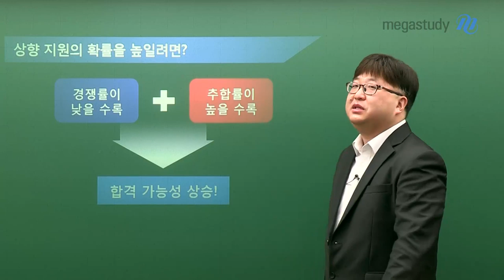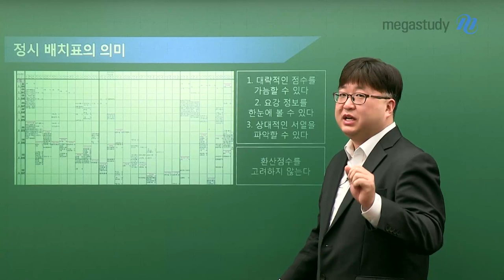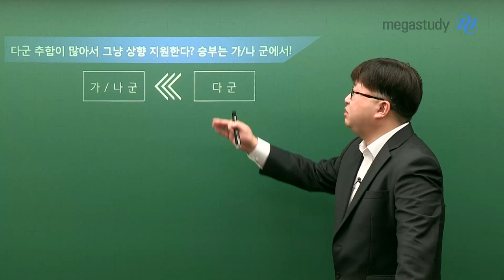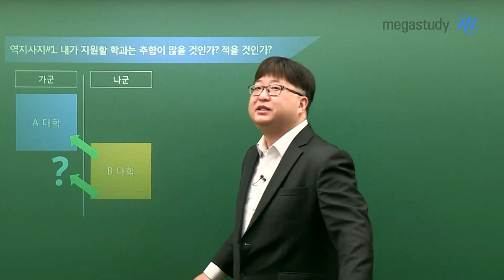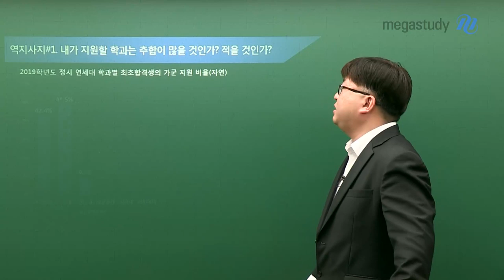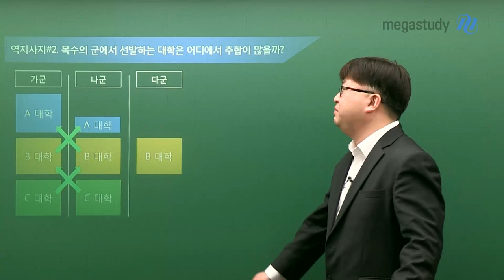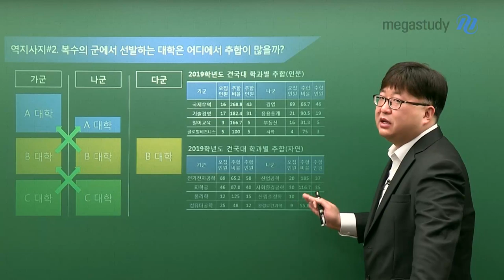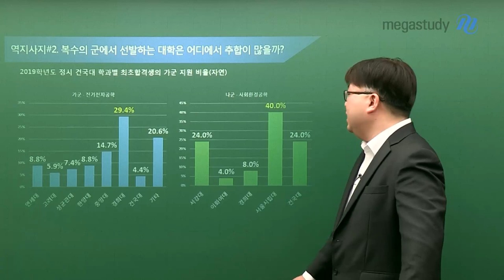[메가스터디]2020정시 치열한 눈치작전! 승자가 되기 위해서는? part2. 군별 배치에 주목하라!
[메가스터디교육 대입컨설팅센터 장혁진]
- 대학의 군별 배치로 물고 물리는 관계를 파악하라!
- 배치표 입결과 실제의 차이는? 추합으로 입결의 변화가 발생한다!